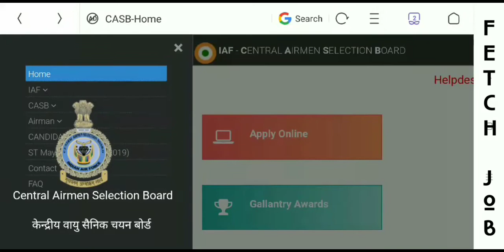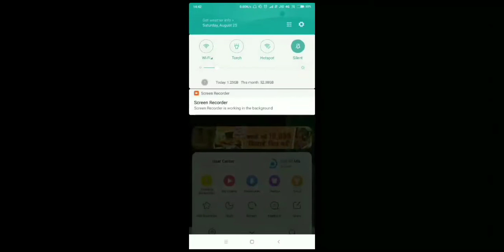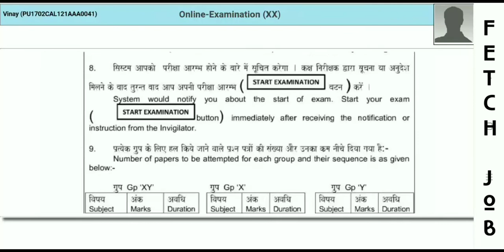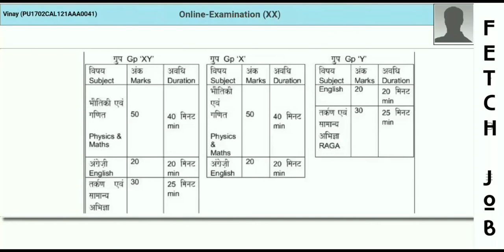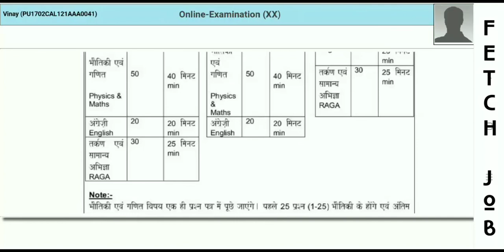एक और नया बदलाव Airforce exam pattern 02/2019